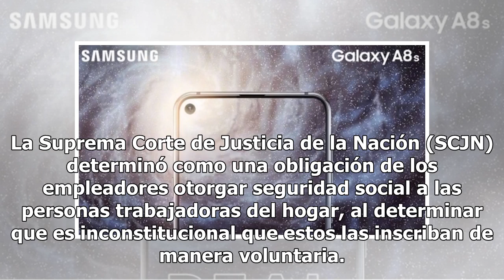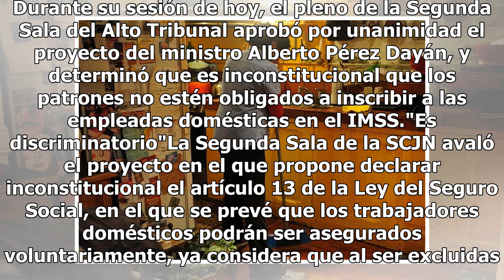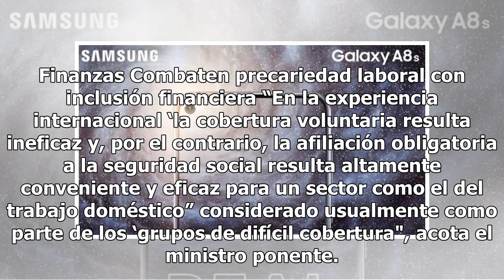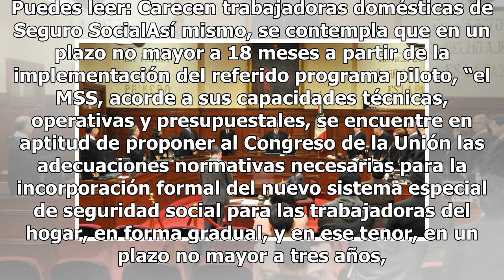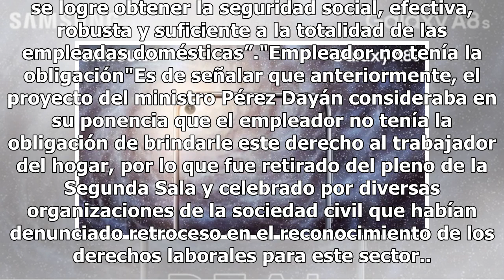Ordena Suprema Corte otorgar IMSS a empleadas domésticas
La Suprema Corte de Justicia de la Nación (SCJN) determinó como una obligación de los empleadores otorgar seguridad social a las personas trabajadoras del hogar, al determinar que es inconstitucional que estos las inscriban de manera voluntaria. Durante su sesión de hoy, el pleno de la Segunda Sala ...